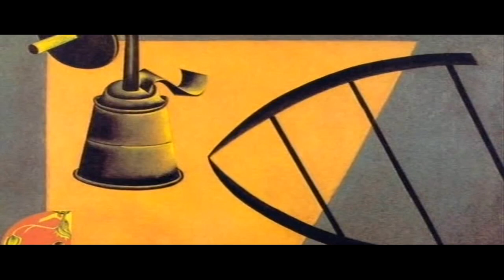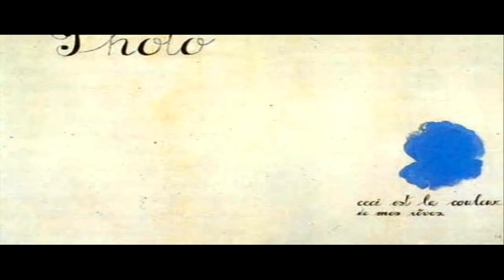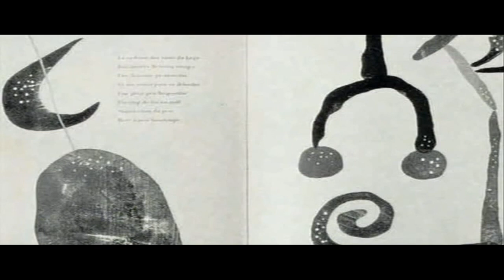Joan Miro Descubriendo la Historia, Grandes pintores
Joan Miró i Ferrà (Barcelona, 20 de abril de 1893-Palma de Mallorca, 25 de diciembre de 1983) fue un pintor, escultor, grabador y ceramista español, considerado uno de los máximos representantes del surrealismo. En sus obras reflejó su interés en el subconsciente, en lo «infantil» y en la cultura y tradiciones de Cataluña. Aunque se le asocia al arte abstracto por su estilo maduro de formas estilizadas e imaginarias, en su juventud se inició en la figuración, con fuertes influencias fauvistas, cubistas y expresionistas, pasando a una pintura plana con cierto aire naïf, como lo es su conocido cuadro La Masía del año 1920. A partir de su estancia en París, su obra se vuelve más fantasiosa y onírica, coincidiendo con los puntos del surrealismo e incorporándose a este movimiento.1​ En numerosas entrevistas y escritos que datan de la década de 1930, Miró manifestó su deseo de abandonar los métodos convencionales de pintura, en sus propias palabras de "matarlos, asesinarlos o violarlos", para poder favorecer una forma de expresión que fuese contemporánea, y no querer doblegarse a sus exigencias y a su estética ni siquiera con sus compromisos hacia los surrealistas.2​

Uno de sus grandes proyectos fue la creación en 1975, de la Fundación Joan Miró, ubicada en Barcelona, centro cultural y artístico para difundir las nuevas tendencias del arte contemporáneo, que se constituyó con un gran fondo de obras donadas por el autor. Otros lugares con importantes fondos de sus obras son: la Fundación Pilar i Joan Miró, en Palma de Mallorca; el Museo Reina Sofía y el Espacio Miró en Madrid; el Centro Pompidou, en París; y el MOMA, en Nueva York.